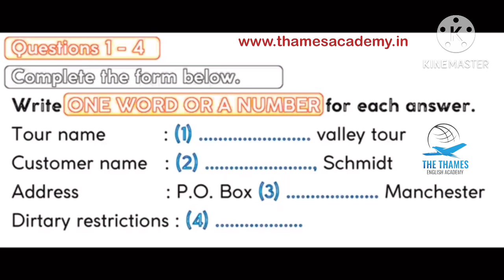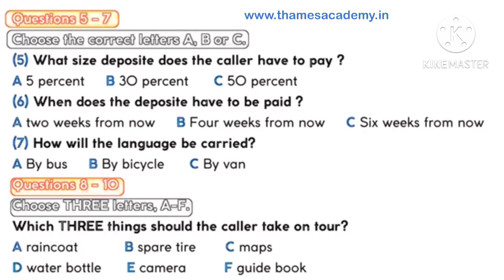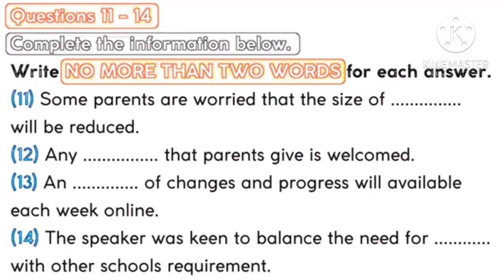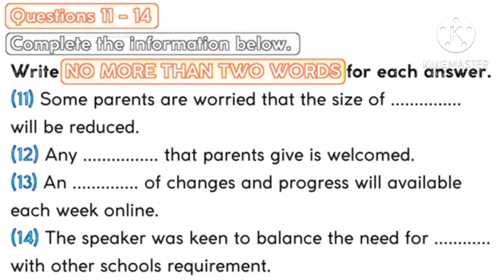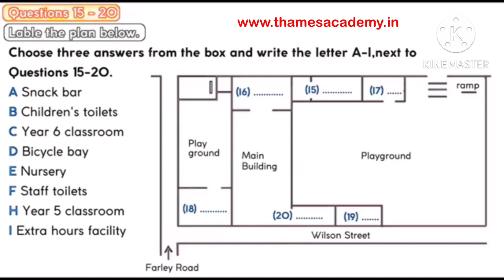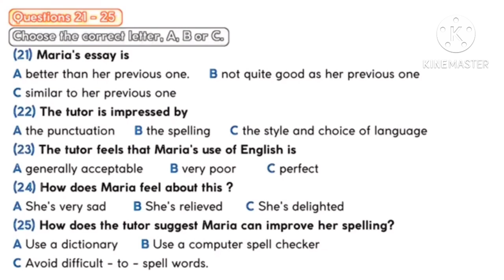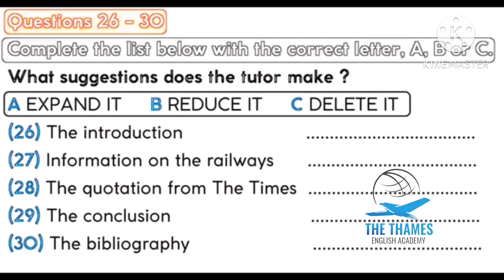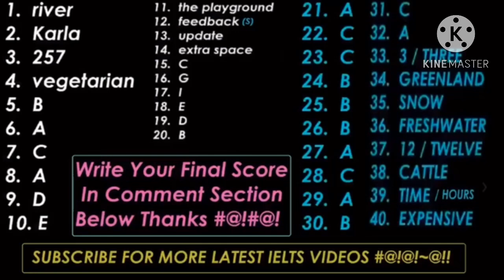Actual IELTS Listening | Practice Test | Achieve 8+ Bands (Dirtary Restrictions)